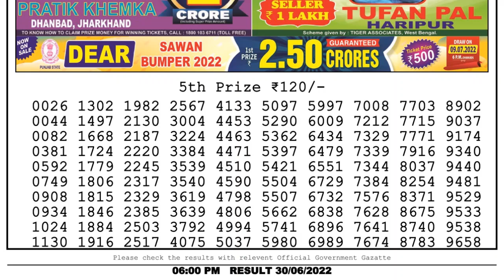Dear Lottery Sambad 6pm today 30.06.22 Nagaland State Lottery Result